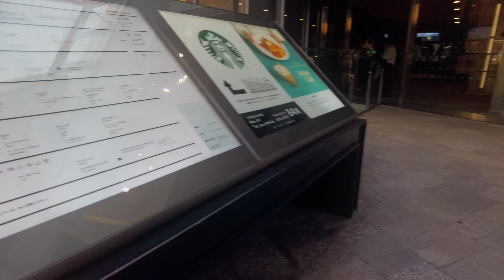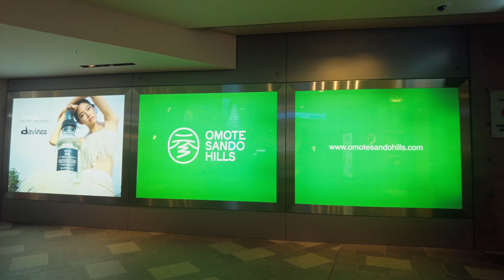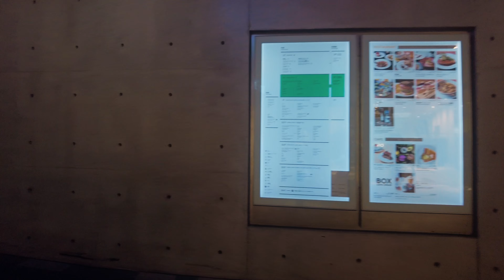【4K】Tokyo Walk・Go to see the Christmas illuminations at Omotesando Hills from Harajuku Station【ASMR】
November 2023👇gear list👇
《CAMERA》
DJI djipocket2 👈Use when you want to take photos safely in cities or crowded places.

sony a7s3 👈Use when you want to record sound clearly or create rich images.

ProGrade Digital【CFexpress Type A】 COBALT 160GB 👈Convenient to have when handling 4K data on a7s3

ProGrade Digital　【CFexpress Type A/SD】 USB3.2Gen2 👈Required when importing CFexpress Type A to PC
《CAMERA MIC》
Audio Technica　AT9946CM 👈　This is a very easy-to-use stereo microphone with no unnecessary functions. The shape is also lightweight and does not easily interfere with the gimbal. Even if you hear the sound of cicadas in the summer, it's not that noisy.

sony　ECM-B10 👈　I just bought it and haven't used it much, but you can make very detailed settings. Since you can change the directivity, you can adapt it to a variety of shooting situations. However, due to its shape, it tends to interfere with the gimbal.
《LENS》
TAMRON 28-75mm F/2.8 Di III VXD G2 👈Mainly used for fixed point shooting. It is not suitable for shooting while walking.

sony FE PZ 16-35mm F4 G 👈Used for fixed point and gimbal shooting. When combined with a Sony camera, camera shake can be suppressed.
《GIMBAL》
DJI RS 3 Mini 👈It's lightweight, so it's more suitable than higher-end models if you want to take pictures while walking for a long time. However, if you use it for a long time in the rain, there is a high possibility that it will break down, so we recommend purchasing an extended warranty.
《PC》
               【 OS 】Windows(R) 11 Home 64bit
              【GPU】 NVIDIA GeForce RTX 3070 Ti 8GB【HDMI2.1 x1 / DisplayPort1.4a x3】
              【CPU】Core i7-12700F
       【memory】32GB(16GB×2) PC4-25600(DDR4-3200) DDR4 SDRAM
             【RAM】1TB SSD
             【ROM】32GB(16GB×2) PC4-25600(DDR4-3200) DDR4 SDRAM
《monitor》
BenQ　MOBIUZ EX2780Q
         EIZO　FlexScan 23.8 EV2450-BKR
BenQ　ScreenBar Plus
《etc》
CIO SMARTCOBY Pro 30W 👈　It's very light and compact, and has 10,000mAh, so I always take it with me. Use when you want to power djipocket2 or sony a7s3.
Anker PowerLine III Flow USB-C & USB-C 👈It is very flexible and does not make any noise even when it rubs against clothes.

SanDisk SSD 2TB USB3.2Gen2 👈It is mainly used as a temporary storage location for exported video data.
Western Digital WD Blue 8TB 👈Mainly stores video materials
STEINBERG UR22mkII
YAMAHA　 HPH-MT8 👈　I use it all the time, no matter what. This is the case whether you listen to music, play games, or edit.